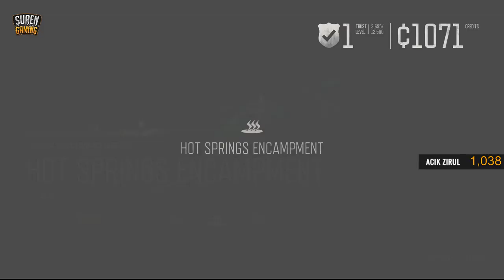Days Gone #5 PS4 Live (Tamil Commentary)HD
PC Spec:
GPU: GeForce GTX 1050
CPU: Intel(R) Core(TM) i5-8300H CPU @ 2.30GHz
Memory: 8 GB RAM (7.89 GB RAM usable)
Current resolution: 1600 x 900, 59Hz
Operating system: Microsoft Windows 10 Home Single Language

Welcome To Suren Gaming
 I Am Try Do Daliy Live Stream Walkthroughs And Collab with Friends .

  Skype @ SurenGaming
  PSN ID @ SurenGaming31